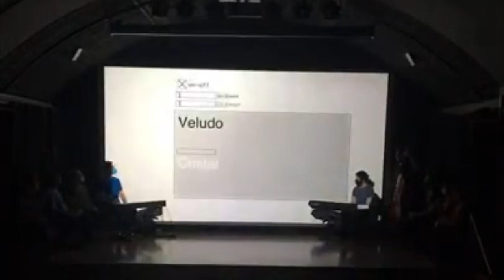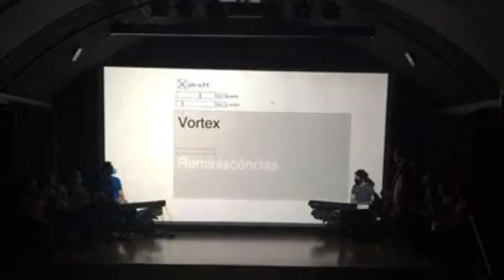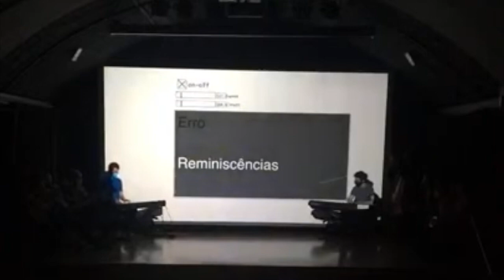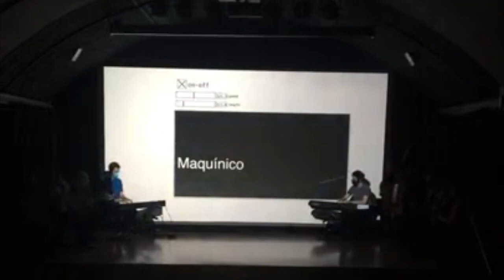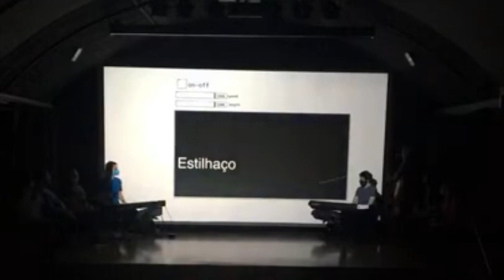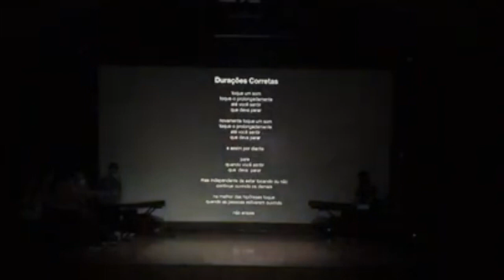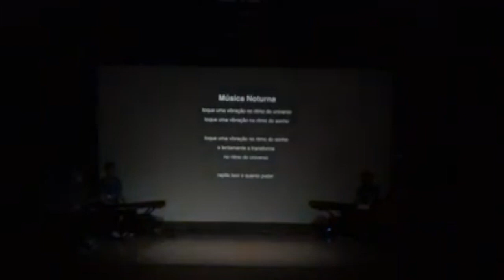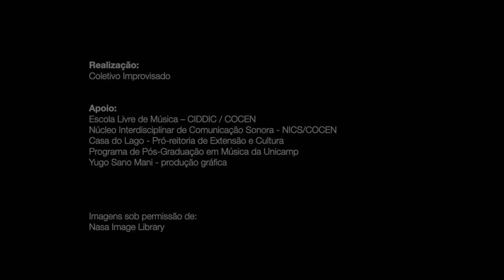NENHUM SOM É INOCENTE - COLETIVO IMPROVISADO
Concerto no Centro Cultural Casa do Lago da Unicamp
28/07/22 15h

-Livre (Coletivo)
-Palavras (Coletivo)
-Aus den Sieben Tagen (K. Stockhausen)

Igor Abdo Aguilar - ocarina, programação PD
Gustavo Boni - contrabaixo acústico
Juan Felipe Vasquez Rincon - contrabaixo elétrico
Renato Sarmento - violão
Michel Pradelli Nan - violão
Lucas Quinamo Furtado de Mendonça - saxofone
Marcelo Rodrigo Gomes da Silva- guitarra
Yugo Sano Mani - violão
Henrique Segala Villela - piano
Breno Rodrigues - piano
Guilherme Mauad Sant’Anna - guitarra
Manuel Falleiros - coordenação geral